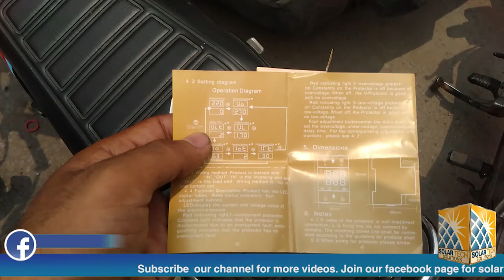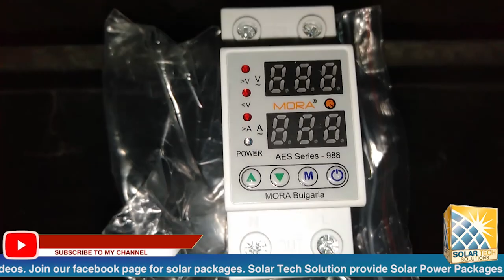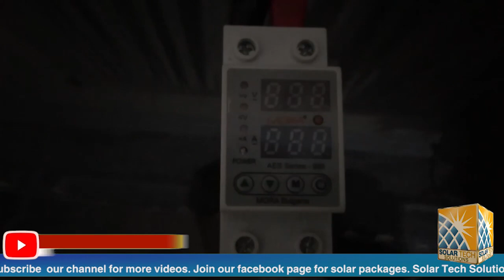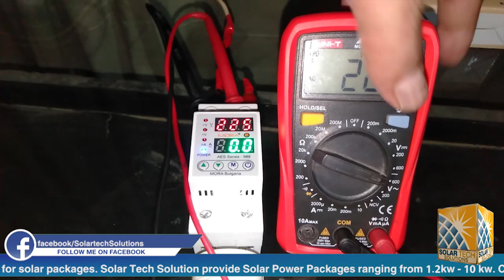Under/Over Voltage Protection Device with Ammeter_Single Phase|Mora| Bulgarian Made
Under/Over Voltage Protection Device_Single Phase|Mora| Bulgarian Made

In this video you will learn about single phase under/over voltage Protection device. Dual Digital Display function along with adjustable voltage and Current Control.
All Specification of device has been discussed.

Contact at the provided number for placing order.